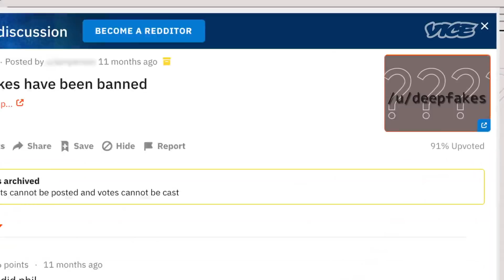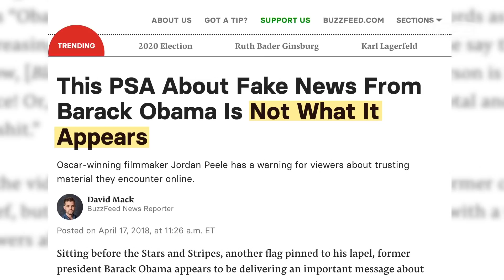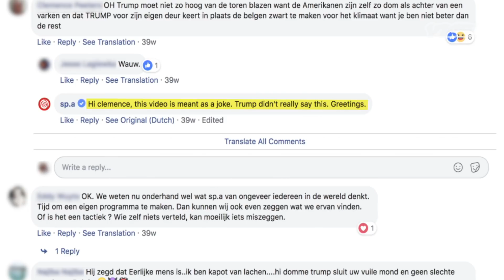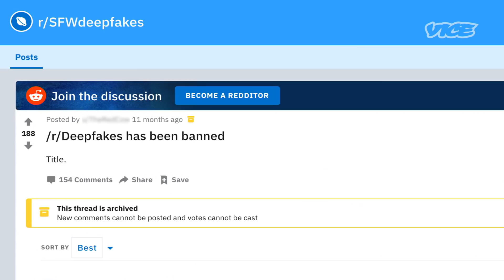Deepfake Technology Could Compromise American Politics | Let Lee Explain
Lee explains the origins of deep fakes, what they have to do with porn, and how they could drastically change our understanding of the truth.